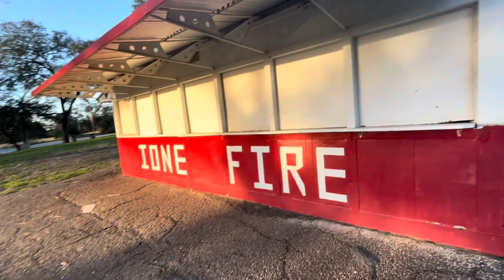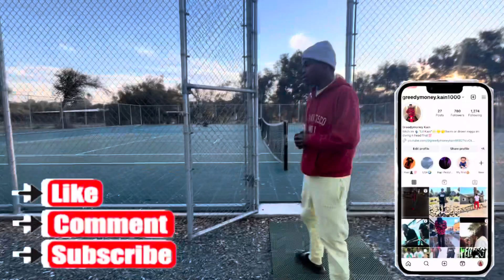Scoping Out Our Gender Reveal Location and I Take A Risky Shot 🫣 (Miss or Make it)